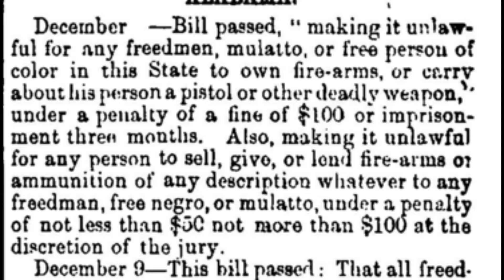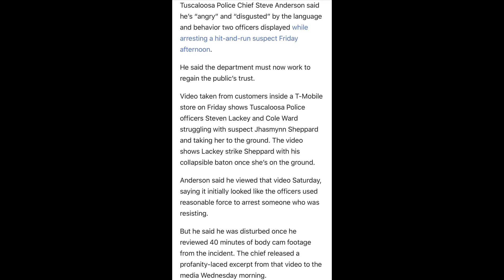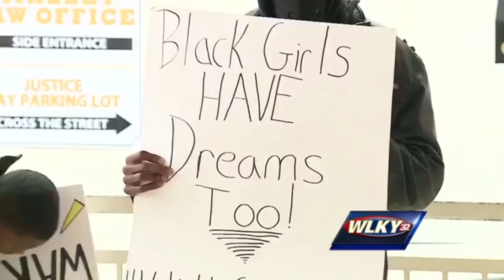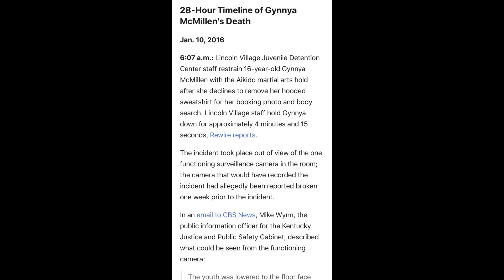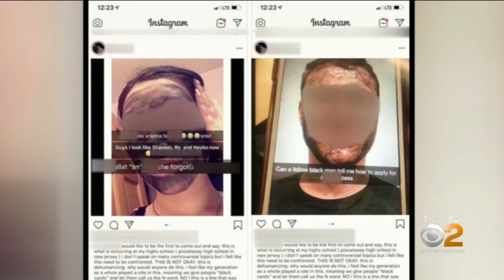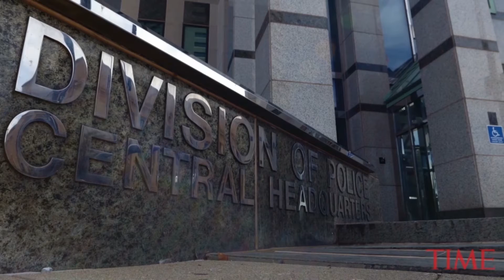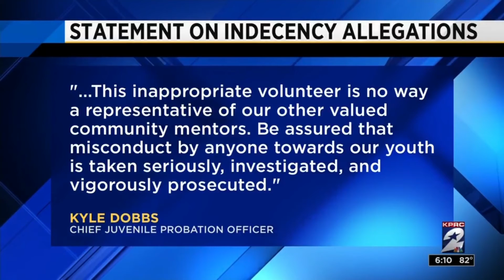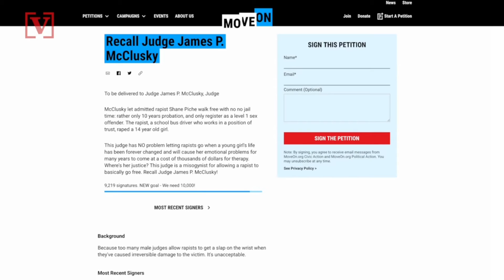Arrested for Being Assaulted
In Alabama a young woman Jhasmynn Sheppard was beaten the arrested by Tuscaloosa police. She was pulled over by officer Cole Ward then he threw her down then officer Steven Lackey ran over and jumped on top of her. The police chief said this isnt tolerated on the force but she was charged and the cops werent. Also in Kentucky a 16 year old Gynnya Mcmillen died at the Lincoln Villiage juvenile detention center. She wasnt found until 10 hours after she died.